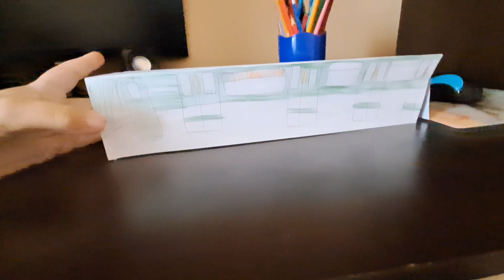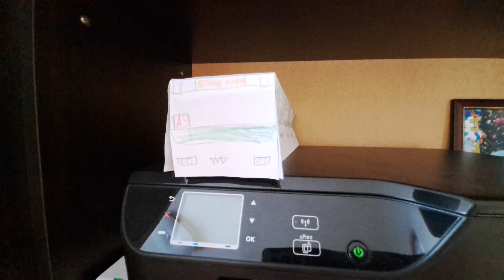Mакет на 81-717.4K А9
Номер А9 в посока Летище София